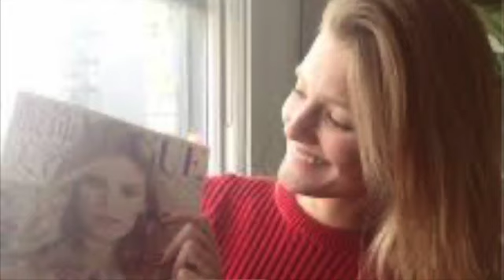SIRUM EM KEZ-INSTRUMENTAL-ALLINSTRUMENTS BY-HAKOP-GALADJIAN